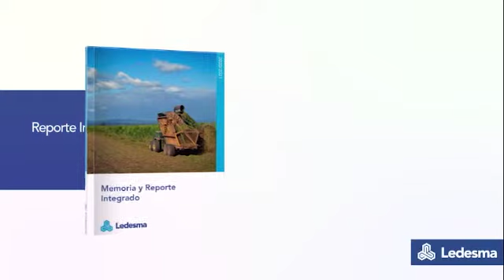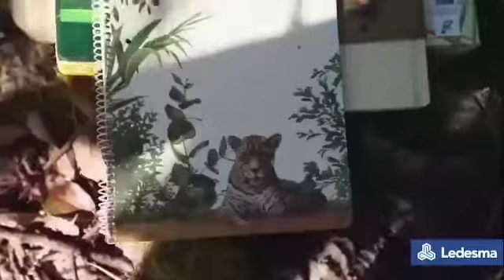Ledesma presentó su Reporte Integrado 2021